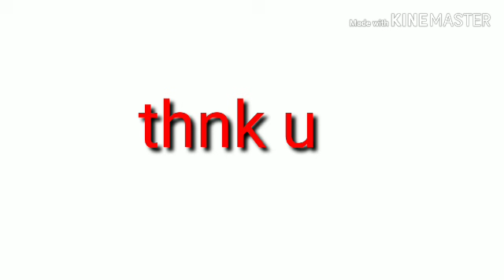UPPSC RO ARO MAINS2016 EXAM DATE